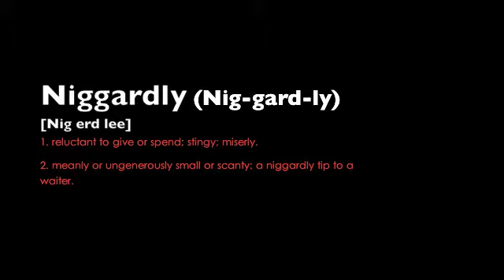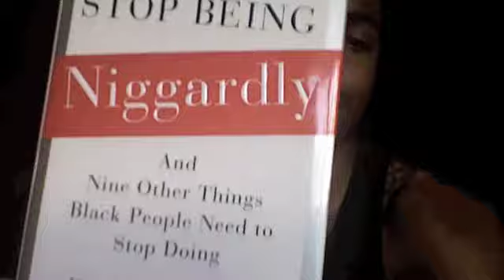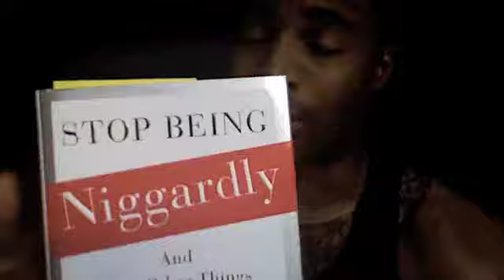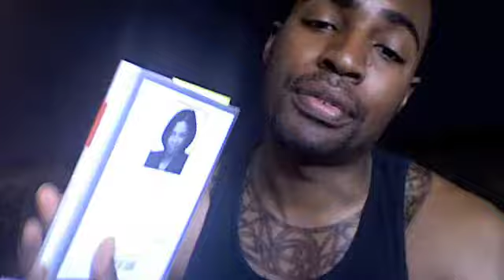Stop Acting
This book is the damn truth only meant for those that can handle it.

Stop Being Niggardly and the Nine Other Things Black People Need to Stop Doing
by Karen Hunter

Catch Me On twitter @_wa2